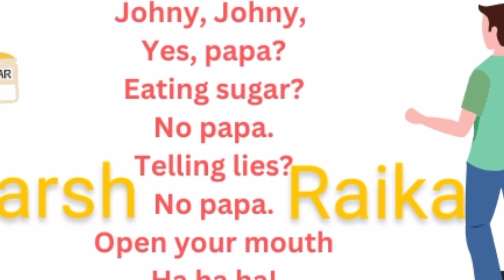Johnny Johnny Poem